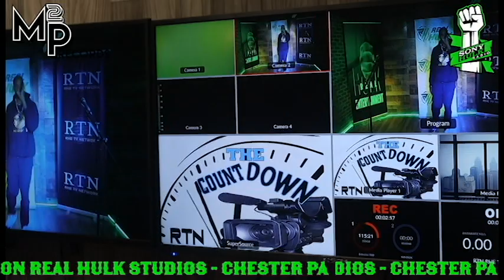Behind The Scenes-KS films on the TV show "The Countdown" Whose on the way up Segment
Sony Hulk Radio Personalities and M2P Records recording artists KS&OWN3R take you into a more personal look at
The Journey With KS!

KS appears and performs as a guest on the new RTN Original "The Countdown" Hosted by Real Hulk Artists Telli Stonemen and Jay Solstice !
Check out behind the scenes footage !

Submit your music video to be entered on the show!

The Journey With KS - LIVE ON AIR
Tune in to the show airing on SUNDAYS at 7 PM EST on both Sony Hulk Radio and the RHE TV NETWORK!

Call In to the Journey for our new segment called "Salute The Soldier"

Join DJ StrongArm with us weekly
-Independence the Strong Way Segment

Do you want a chance to come on to our entire radio show?

The Journey with KS TV commercial airs on the RHE TV NETWORK (RTN) on ROKU TV - AMAZON FIRE STICK - APPLE TV - ANDROID TV and more !

Editing done by CMF Brands